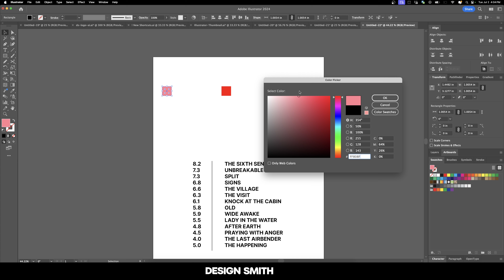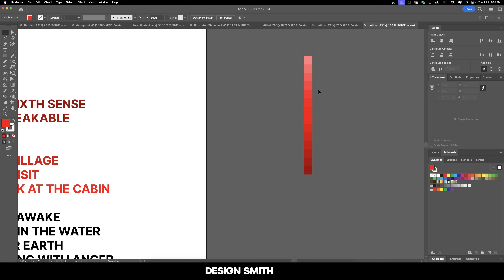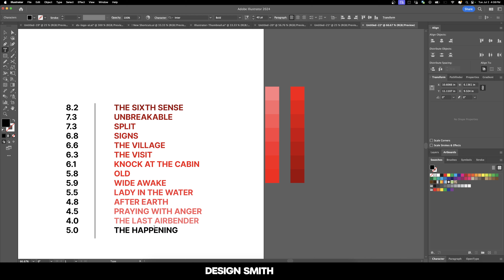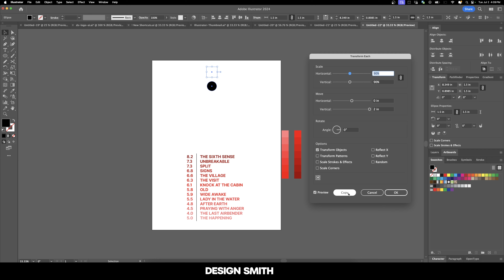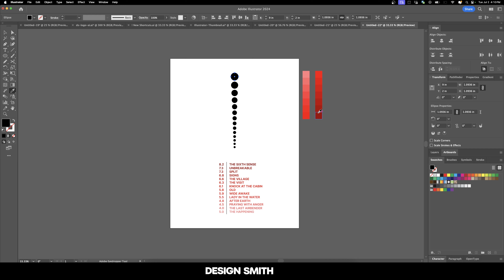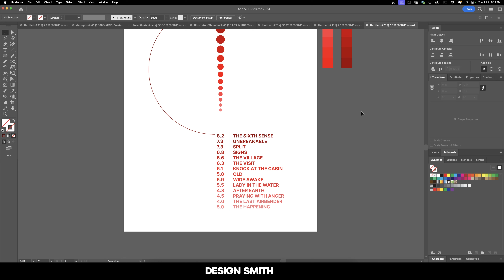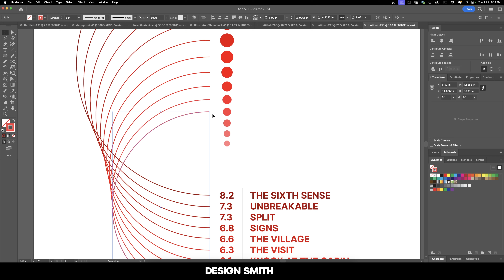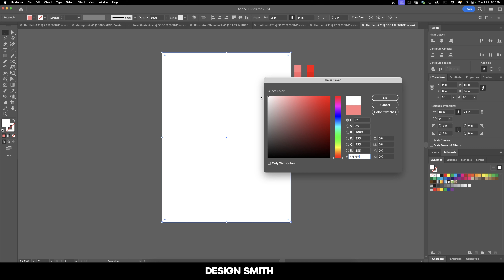M. Night Shyamalan IMDb Ranking Poster (Real Time)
I'm a huge M. Night Shyamalan fan, even with his incredibly disjointed filmography. I think even his worst movies can be fun, if you watch them in the right way. I'm especially looking forward to Trap, really hope it's good!

In this video, I am designing a film ranking poster for M. Night's filmography, based on the rankings from IMDb.